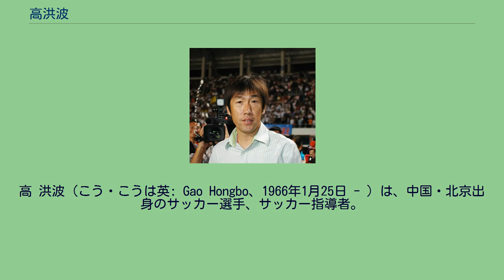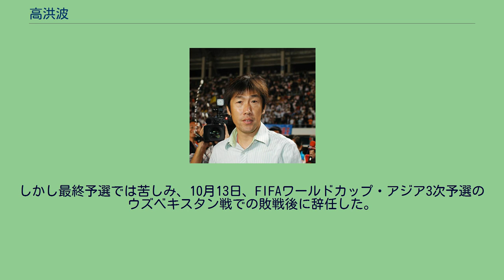高洪波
タンジョン・パガー・ユナイテッドFCの選手
高 洪波（こう・こうは英: Gao Hongbo、1966年1月25日 - ）は、中国・北京出身のサッカー選手、サッカー指導者。
選手時代は主に地元のクラブである北京国安でキャリアを過ごした。
また、日本で開催されたAFCアジアカップ1992にも出場している。
指導者としては、現役を引退した広州松日でコーチと監督を務めた後、U-16中国代表に就任する。
だが、AFC U-17選手権2000でグループリーグ敗退に終わり解任された。
2003年にサッカー中国代表のコーチを務めた後、2010 FIFAワールドカップ・アジア予選3次予選で中国代表が予選敗退した直後の2009年、サッカー中国代表の監督に就任する。
2010年の東アジアサッカー選手権では、日本代表と引き分け、中国代表で史上一度も勝ったことのなかった韓国代表に3-0と勝利するなどして優勝を果たす。
同年、W杯南アフリカ大会を控えたフランス代表にも1－0で勝利した。
2011年も引き続き指揮を採ったが、1月に開催されたAFCアジアカップ2011でグループリーグ敗退に終わった。
中国サッカー協会は直後に解任しない旨の声明を発表したものの、8月に解任された。
その後、陝西宝栄(現北京人和）、上海東亜（現上海上港）、江蘇舜天（現江蘇蘇寧）の監督を歴任し、一時はオランダのADOデン・ハーグのコーチをつとめた。
2016年、中国代表の監督に再任し、4大会ぶりにアジア最終予選進出を果たした。
しかし最終予選では苦しみ、10月13日、FIFAワールドカップ・アジア3次予選のウズベキスタン戦での敗戦後に辞任した。
2019年、中国サッカー協会の副主席に就任した。